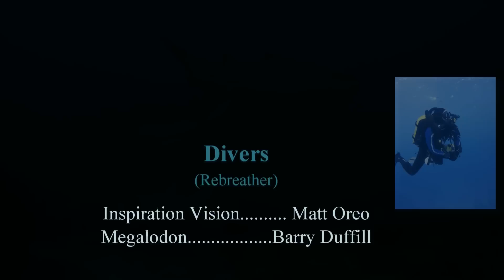Tweed 9 Mile Reef-Rebreather Diving with Grey Nurse Sharks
Diving with Grey Nurse Sharks at 9 mile reef, east of Tweed Heads. Great to see them in such good numbers. There were easily 30-40 sharks hanging in the gutter today